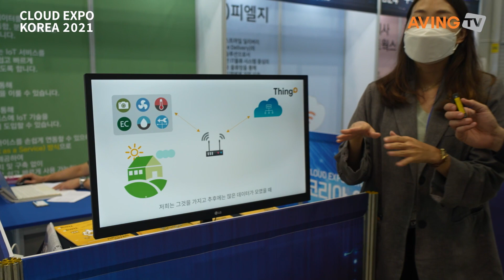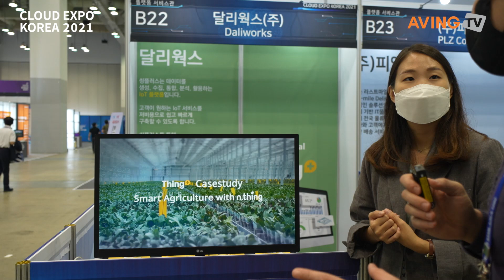달리웍스, 클라우드 엑스포 코리아 2021서 비즈니스별 맞춤형 AIoT 솔루션 씽플러스 알렸다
달리웍스는 9월 1일(수)부터 3일(금)까지 3일간 부산 벡스코에서 열린 클라우드 엑스포 코리아 2021에서 비즈니스별 맞춤형 AIoT 솔루션 '씽플러스'를 선보였다.

씽플러스는 데이터를 생성, 수집, 통합, 분석, 활용하는 IoT 플랫폼이다. 고객이 원하는 IoT 서비스를 저비용으로 쉽고 빠르게 구축할 수 있도록 한다. 씽플러스를 통해 디지털 전환을 이룰 수 있다.

씽플러스를 통해 기존 비즈니스에 IoT 기술을 쉽고 빠르게 도입할 수 있다. 다양한 디바이스를 손쉽게 연동할 수 있으며, SaaS(Soft as a Service) 방식으로 서비스를 제공하여 별도의 설치 및 구축 없이 웹 기반으로 쉽고 빠르게 사용 가능하다.

빅데이터 기반 인공지능 플랫폼으로 데이터를 분석하며, Machine Learning을 통해 이상징후를 탐지하고, Long Short-Term Memory 기법으로 예측 모델을 제공한다. 또한 시스템이 커지더라도 수평적 확장이 가능하며, 상시 정상 운영될 수 있도록 신뢰성과 안정성을 보장한다.

씽플러스는 디지털 전환을 위한 비즈니스별 맞춤형 IoT 서비스를 제공한다. 위젯 기반의 대시보드, 규칙 설정 및 알림, 그래프 분석, 사용자/디바이스 관리 등 업무 효율 증대 및 비용 절감을 위한 다양한 기능을 사용할 수 있다.

달리웍스는 디지털 전환을 통해 새로운 가치를 제안하는 토털 IoT 솔루션 기업이다. 안정적이고 확장성 있는 사물인터넷 클라우드 플랫폼 씽플러스를 통해 고객들이 저렴한 비용으로 차별화된 IoT 서비스를 쉽고 빠르게 도입할 수 있도록 지원한다.

IoT 서비스를 제공하기 위해서는 컨설팅, 서비스/시스템 설계, 통신/디바이스 추천, 웹 개발 등이 필요하다. 달리웍스는 통합 IoT 솔루션 씽플러스로 고객의 디지털 전환 고민을 해결한다.

한편, 관련 기술의 융합 트렌드에 맞춰 IT 관련 전시회인 'AI KOREA', 'IT 엑스포 부산'과 함께 'K-ICT WEEK in BUSAN'이라는 통합 행사로 개최된 클라우드 엑스포 코리아 2021은 클라우드 서비스의 우수성을 알리고 최신 동향을 공유할 수 있는 소통의 장이 마련됐다.